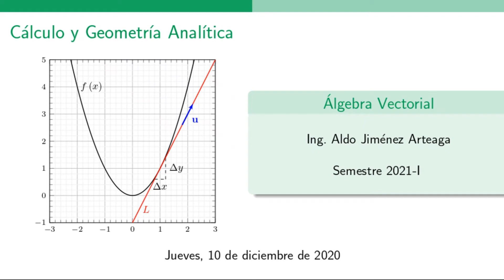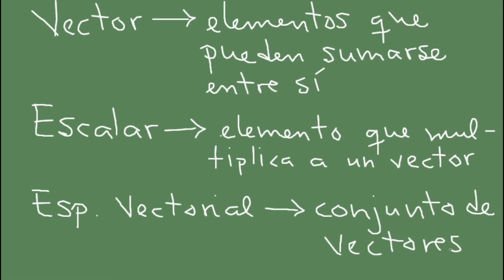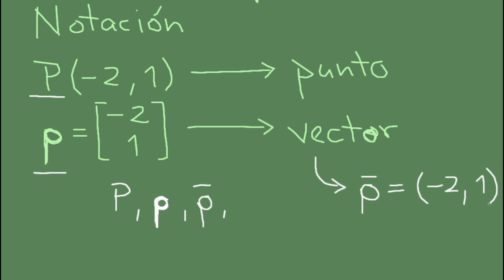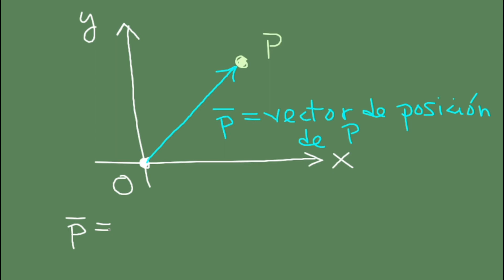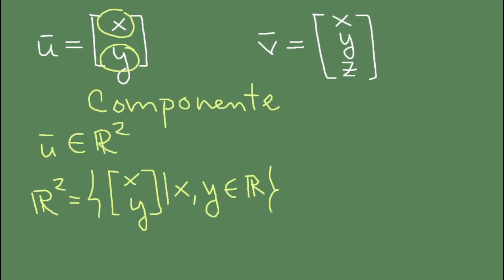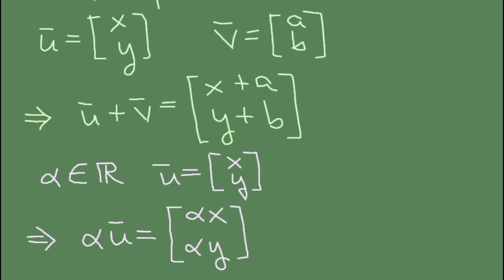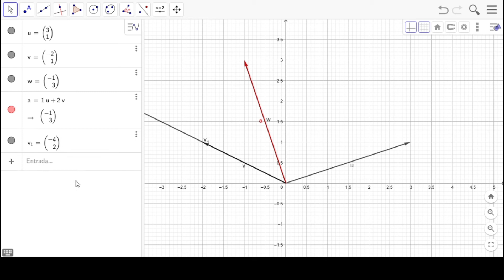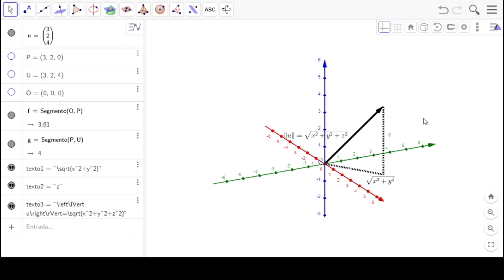Tema 6 - Sesión del 10.12.2020 - Principios de Álgebra Vectorial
0:00 Conceptos de Álgebra Vectorial: definición de vector y de escalar
9:02 Definición de segmentos dirigidos y su relación con los vectores
19:30 Notaciones del vector
27:45 Vector de posición e interpretación geométrica
40:30 Dimensión y componentes del vector: espacios vectoriales de parejas y ternas ordenadas de números reales
44:07 Igualdad entre vectores
46:36 Suma de vectores y multiplicación de un vector por un escalar
52:20 Ejemplo 1: combinación lineal como uso de operaciones e igualdad entre vectores
1:01:41 Ejemplo 1: interpretación geométrica de la combinación lineal (método de paralelogramo)
1:09: 32 Norma del vector